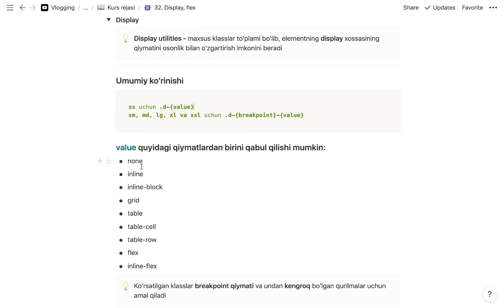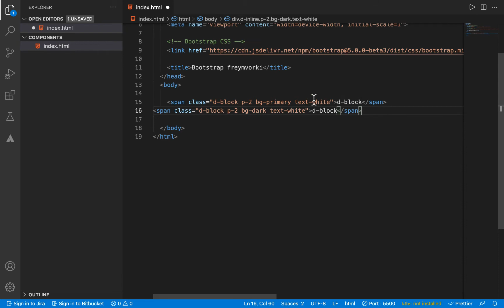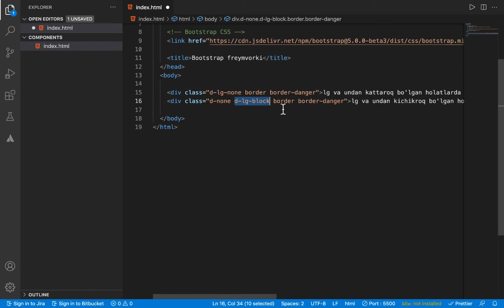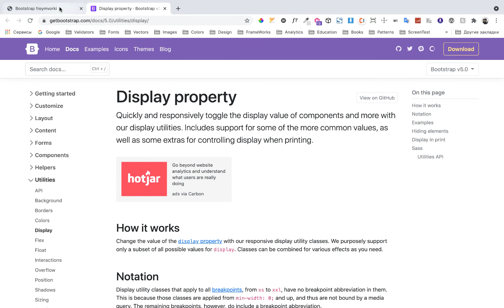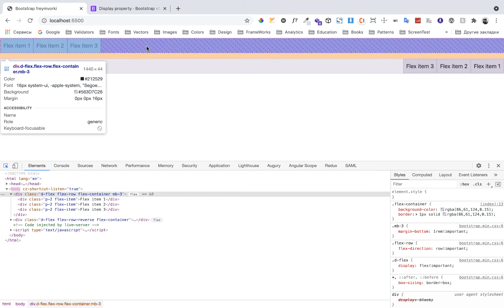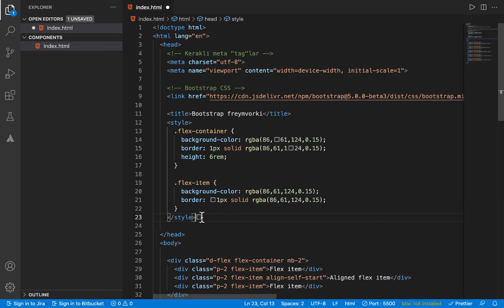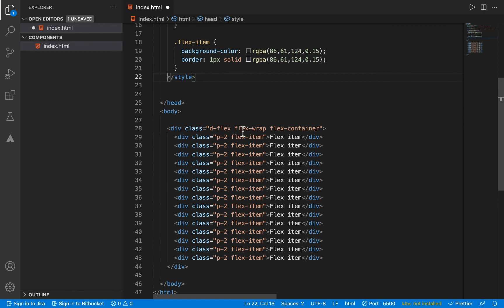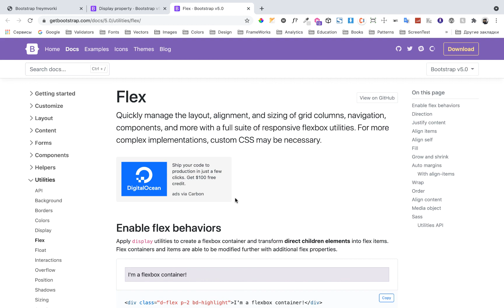Bootstrap | 31. Display, flex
Bugungi darsimizda Bootstrapning Display va Flex utilita klasslarini ko'rib, kod yozib, yanada yaxshiroq bilib olamiz.